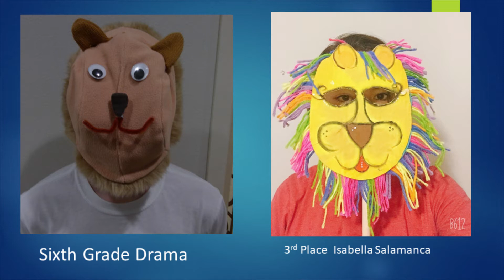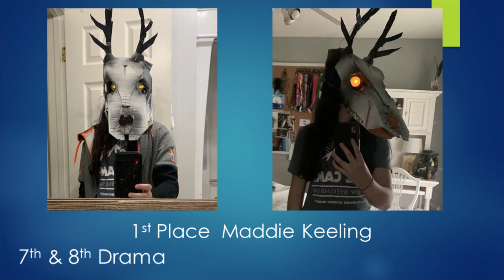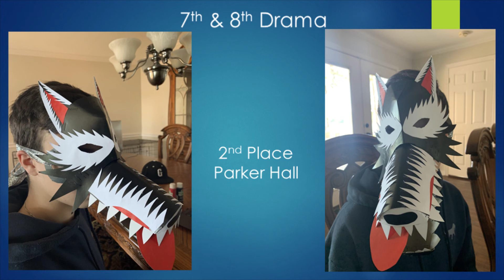Mask Showcase 2020